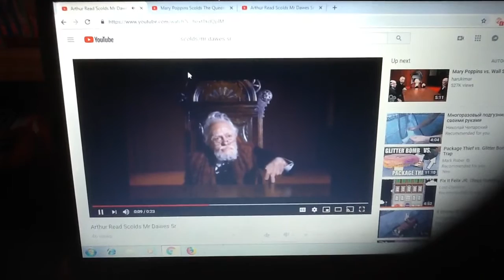Mary Poppins Scolds Mr. Dawes Sr.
In Honor of Disney Feature Films Release of Mary Poppins Returns.